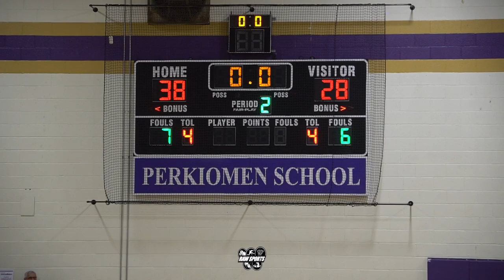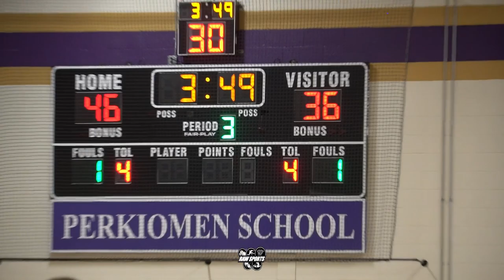PERKIOMEN SCHOOL vs SPRINGSIDE CHESTNUT HILL (FULL GAME) feat: ALASSANE AMADOU vs THOMAS HAUGH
Big Star & Raw Sports presents 2022-23 High School basketball featuring PERKIOMEN SCHOOL vs SPRINGSIDE CHESTNUT HILL.  This game took place on 2/18/23.